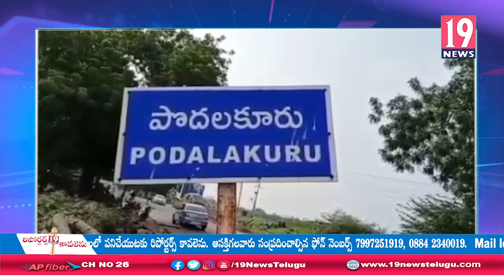పొదలకూరు పట్టణంలో ఘోర రోడ్డు ప్రమాదం - నెల్లూరు జిల్లా